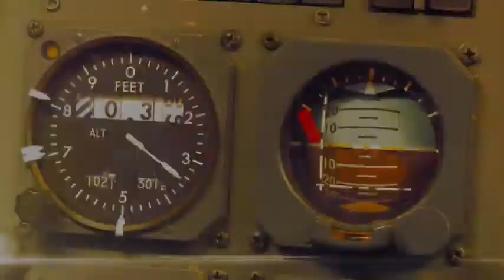Tragedi Penerbangan 574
Sutradara: Assad M.A. • Beredar 14 November 2012